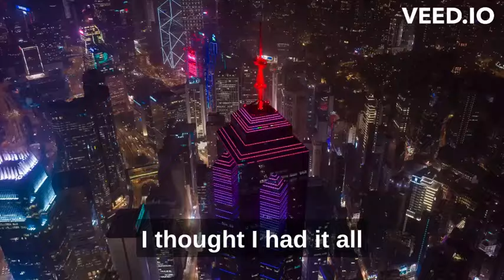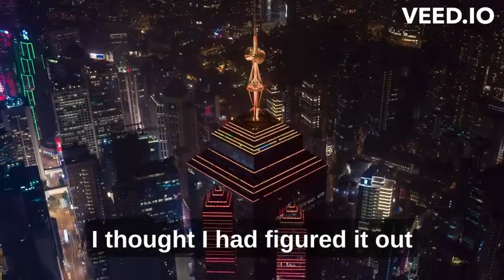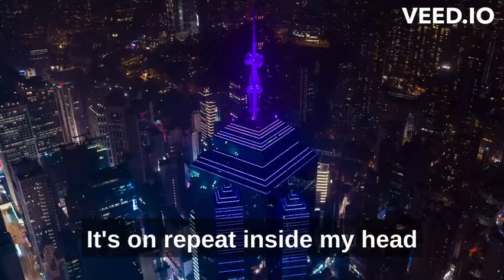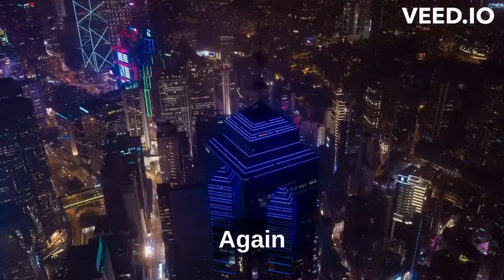Yesterday demo- Lyric video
A song about hubris, thinking you've got it all, and being blind-sided by the incredibly painful moment of breakup. A moment that plays over and over in your head, like a bad dream or a movie on repeat.